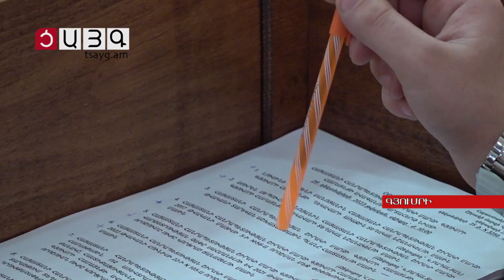Չհաստատված բյուջեով Գյումրին ունի համայնքի ղեկավարի նոր տեղակալներ